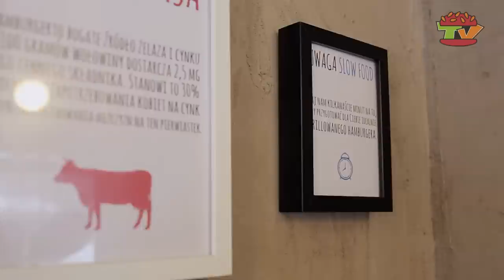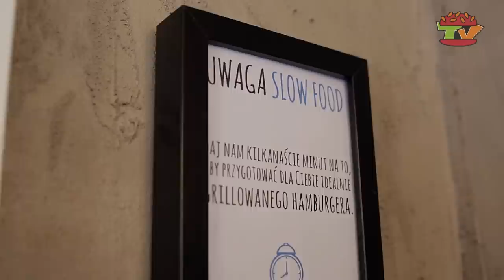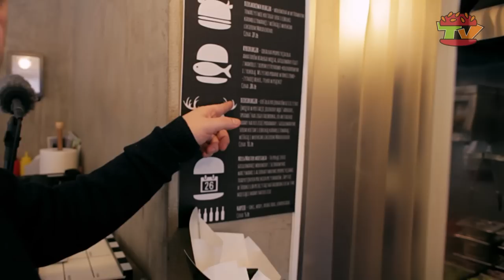Street Food Polska - S01E01 - Warburger (Warszawa)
Pierwszy odcinek pierwszego sezonu Street Food Polska TV. Odwiedzamy warszawskiego Warburgera, gdzie próbujemy Senor Styczeń i Dzikiburger.

Street Food Polska TV to projekt powstały z połączenia sił szybkożerców ze Street Food Polska i poetów obrazu z ekipy Mad Mosquito. Lubimy jeść, lubimy o tym pisać, a teraz chcemy to również pokazać. Naszą dewizą są słowa „Karm dobrze albo giń!". Dobrej zabawy!

Myślisz o takiej formie promocji? Chcesz, żebyśmy odwiedzili Twój lokal?

Produkcja: Madmosquito Art Group
Kamera: Michał Wach, Michał "Vasquez" Plewniak
Montaż: Michał "Vasquez" Plewniak
Dźwięk: Piotr "Paulon" Pauli
Wystąpili: Żorż Ponimirski, Mateusz "Big Boi" Borkowski